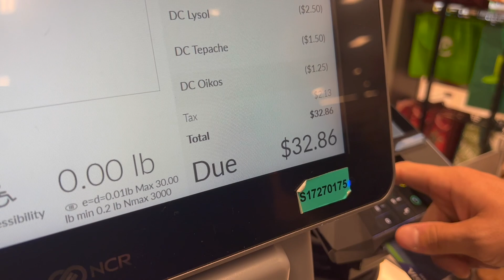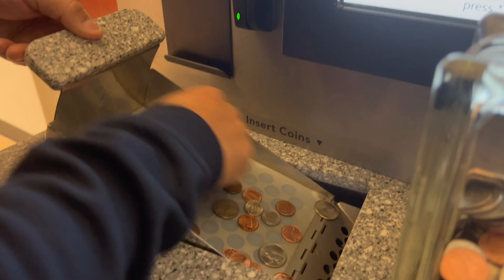VLOGMAS WEEK 3 || PREPPING FOR CHRISTMAS, MENTAL HEALTH DAY + A FAMILY WALK!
✨AMAZON COUPONING MUST-HAVES

✨Link to FREE P+G printable coupons (YES TIDE + GAIN!) -- PG GOOD EVERYDAY

Here are all my referral links for the money saving apps I LOVE and TRUST - You can join them ALL for COMPLETLY FREE with my links (most of them have bonuses!)